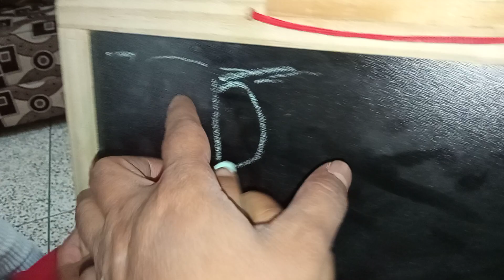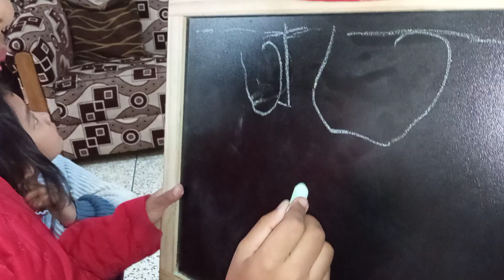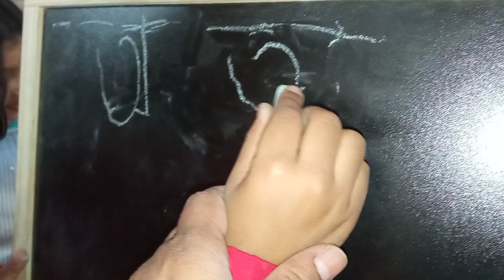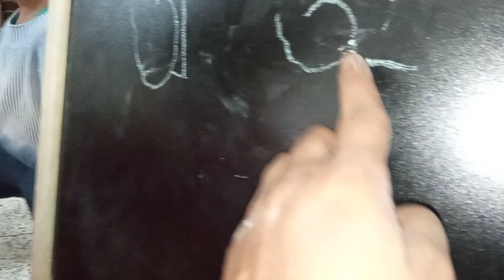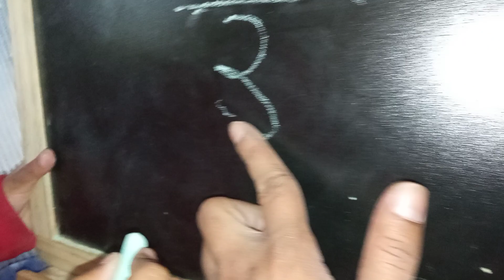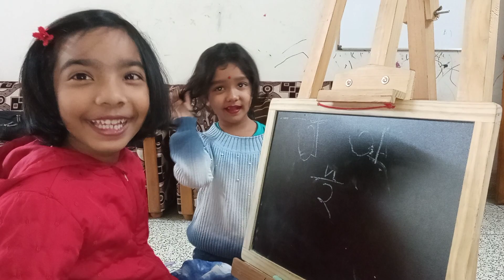লেখা শেখার আগে আঁক দেওয়ার অভ্যাস তৈরি করতে হবে।